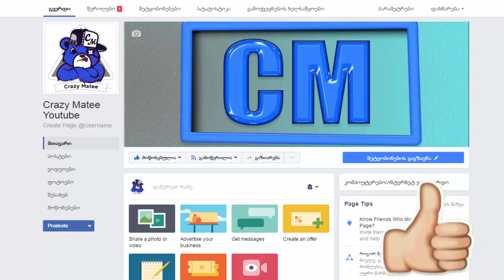CLASH ROYALE ბანდიტის ჩელენჯი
დაალაიქოთ ვიდეო
დააკლიკოთ რეკლამებს